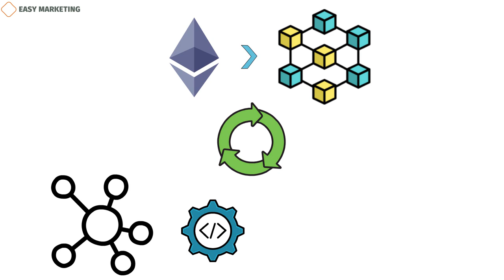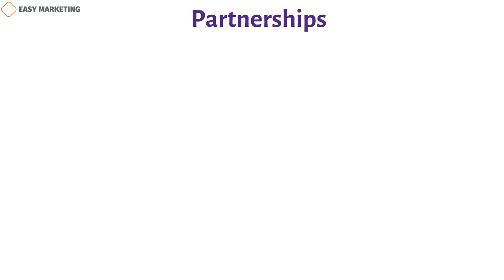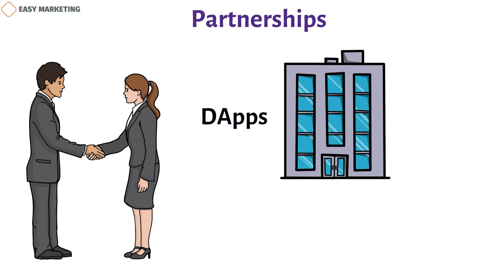Ethereum : Secrets of Effective Ethereum Marketing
Ethereum is a blockchain technology that has changed the way we think about applications and transactions on the internet. Welcome to our YouTube video where we explore Ethereum, one of the most prominent and widely used cryptocurrencies in the market. Join us as we delve into Ethereum's marketing strategies, price predictions, and its overall significance in the world of digital assets.

In this engaging video, we'll discuss the marketing efforts employed by the Ethereum ecosystem to promote its platform and technology. Discover how Ethereum has positioned itself as a leading blockchain platform for decentralized applications (DApps) and smart contracts, fostering innovation and driving adoption in various industries.

We'll explore market trends, technological advancements, regulatory developments, and other key variables that can impact Ethereum's price trajectory. While we can't provide real-time predictions, we'll discuss various perspectives on Ethereum's potential future value.

Additionally, we'll examine the current price of Ethereum and its historical performance. Gain insights into the factors that have contributed to Ethereum's growth and volatility over time.

Join us as we explore the features and use cases of Ethereum, including its role as a platform for creating and deploying decentralized applications. Understand how Ethereum's smart contract functionality has revolutionized industries such as finance, gaming, supply chain management, and more.

Whether you're a crypto enthusiast, investor, or simply curious about Ethereum, this video will provide you with valuable insights into its marketing strategies, price predictions, and its broader impact on the digital asset landscape.

Don't miss out on this opportunity to expand your knowledge and understanding of Ethereum. Join us as we explore its marketing efforts, discuss price predictions, and uncover the potential of this groundbreaking blockchain platform.

Copywriter: Kamran Tagiyev
Voiceover author: Jeremy G.
Animation author: Aysun Ibadova
Sound editor: Mahluga Taghiyeva
Project manager: Kamran Tagiyev